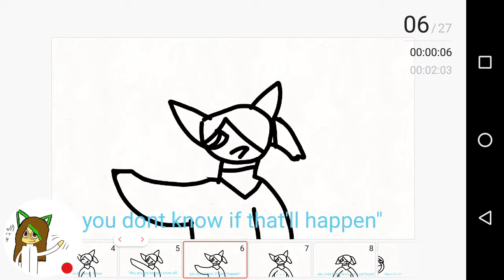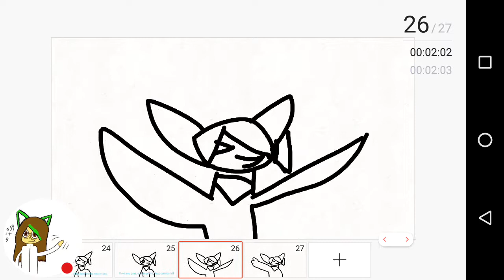Update: My new YT persona!!!